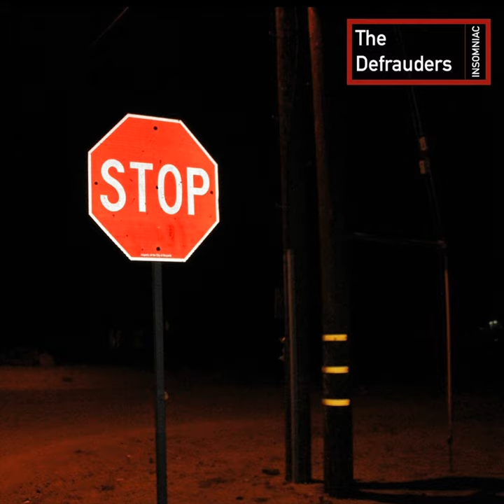Insomniac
Insomniac · The Defrauders · Daniel Gonzalez II · Andrew Ochaeta (Pepperoni Playboy) · Ryan Molina · Andres Barrera · Max Bartlebaugh · Bob Gnarly